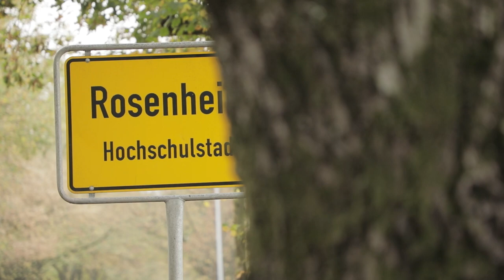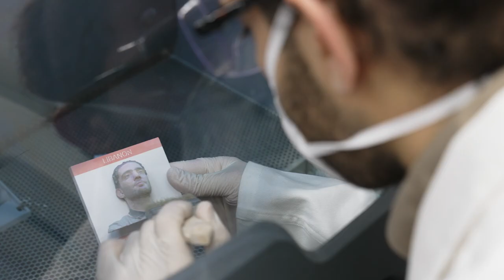Summer schools 2022 at TH Rosenheim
A Summer school is a great opportunity to gain international experience and make new friends. You dive into the academic life abroad and take classes together with fellow international students – without committing to an entire semester.
In June 2022 two summer schools for Bachelor’s and Master’s students took place at TH Rosenheim. In form of interactive lectures, group discussions in an international setting, and individual case studies, the participants discovered topics in the fields of international business ethics (Bachelor’s summer school) and future challenges in engineering (Master’s summer school).